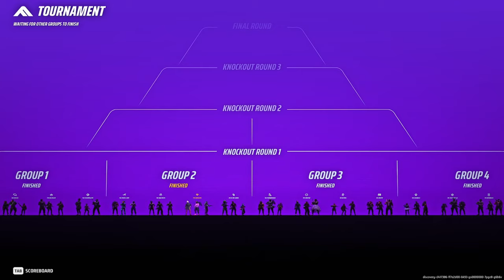The Finals' Movement Medium Solo to Diamond: Episode 10 | Servers Be Wild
Mistakes were made but hey, we learned! I hope you enjoyed the video!

Intro Clips 00:00-00:49
Game One 00:50-06:23
Game Two 06:24-12:46
Game Three 12:47-19:48